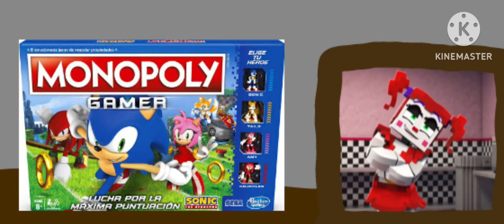El diario de papá (Los celos de Dylan) C5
Que pasaría si... Dylan tiene una hermanita?